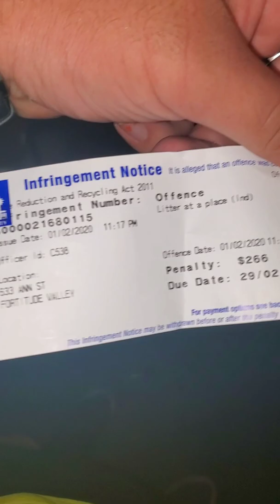Vlog (not clickbait) Vol.1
YOU WOULD NOT BELIEVE WHAT I DRINK